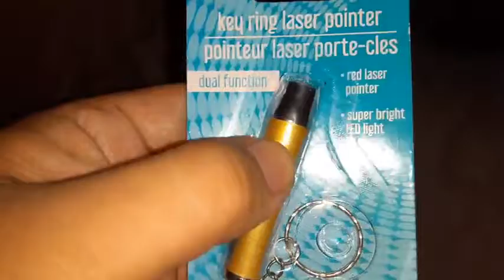got chirpy birb a new toy after she broke the last one pointeur laser porte cles